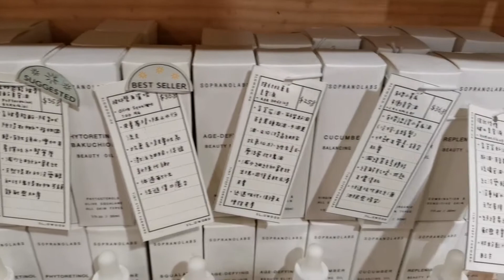沙田vlog@有機商店……值得去睇睇